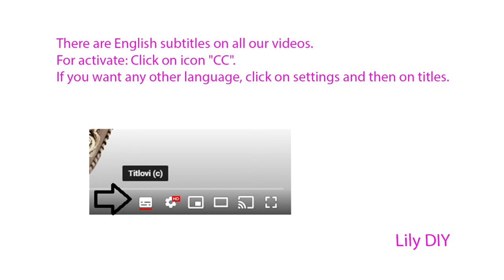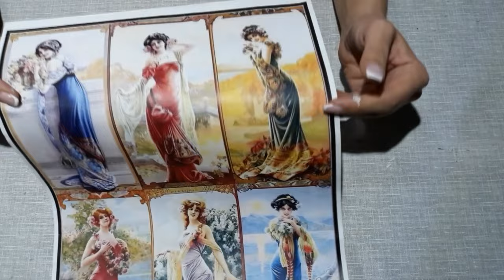DIY DECOUPAGE BOTTLE DECORATION / BOTTLE DECORATION WITH SILICONE MOLDS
~Hello to all our followers. We have prepared this beautiful bottle for you. We hope you like it because we are thrilled.

~Hola a todos nuestros seguidores. Hemos preparado esta hermosa botella para ti. Esperamos que les guste porque estamos encantados. Gracias.

~Pozdrav svim našim pratiteljima. Pripremili smo za vas ovu prelijepi flašu. Nadamo se da će vam se svidjeti, jer smo mi baš oduševljeni. Pretplatite se na naš kanal, čeka vas još mnogo zanimljivih tutorijala. Hvala.

List of materials:
1.Alcohol
2. Acrylic paint-White 3619 Artdeco
3. Acrylic paint-Beige 3639 Artebella
4. Image printing
5. Silicone molds
6. Water
7. Decoupage glue
8. Acrylic paint-Black 3618 Artdeco
9. Crackle varnish-Pentart
10. Brown patina-Cadence
11. Gold patina-Cadence
12. Ultimate glaze-Cadence
13. Contour pencil- Gold